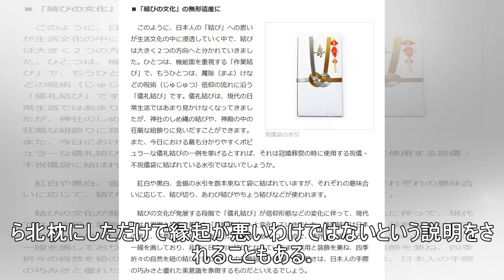迷信や不合理な言い伝えを数多く作ってきた葬送儀礼